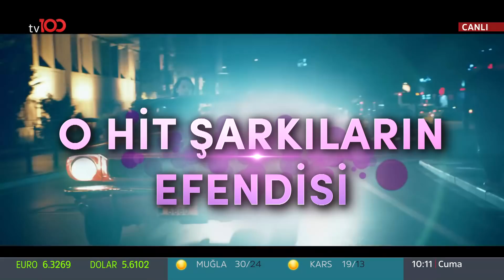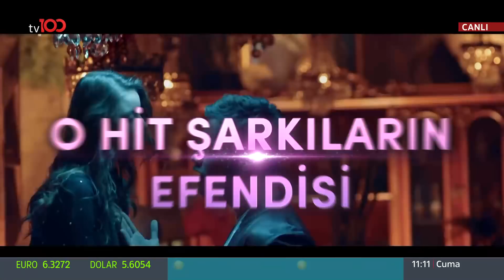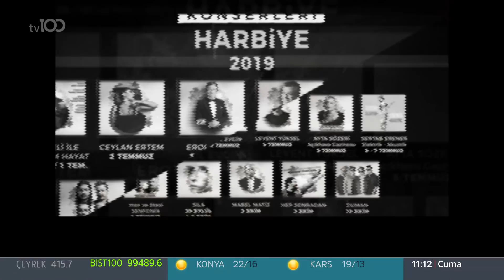Sinan Akçıl - Tanju Babacan - Cengiz Semercioğlu ile Sabah Sohbeti - 5 Temmuz 2019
tv100 ekranlarında yayınlanan Cengiz Semercioğlu ile Sabah Sohbeti'nin bugünkü konukları ünlü şarkıcı ve besteci Sinan Akçıl ile ünlü modacı Tanju Babacan oldu.

Türkiye’nin yeni YÜZ’ü tv100 son dakika haberleri, Okan Bayülgen, Cengiz Semercioğlu programları Muhabbet Kralı, Uykusuzlar Kulübü ve canlı yayınlarla yeni video serileriyle her an elinizin altında.

tv100 uydu bilgileri:

TÜRKSAT 4A
Frekans: 12729
Sembol: 30000
Polarizasyon: V (Dikey)